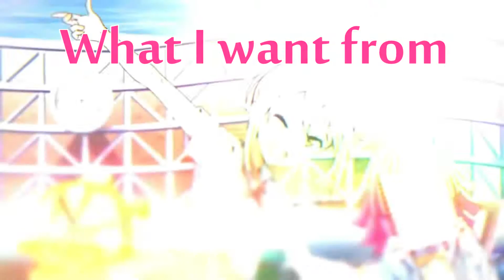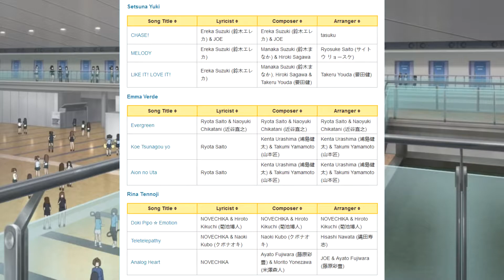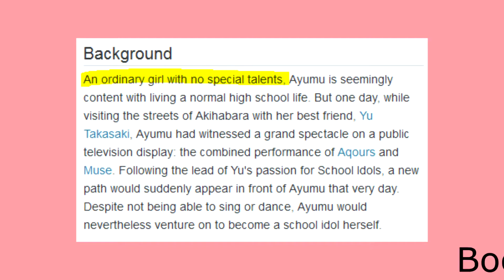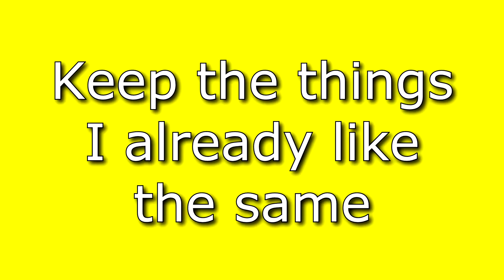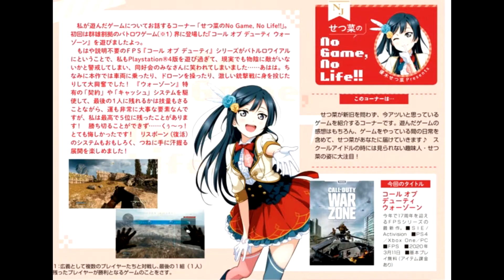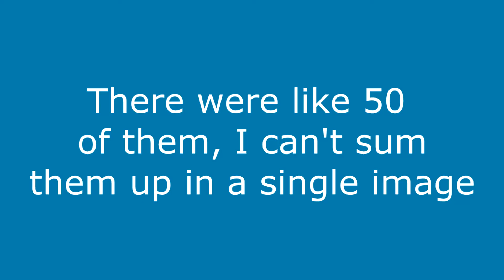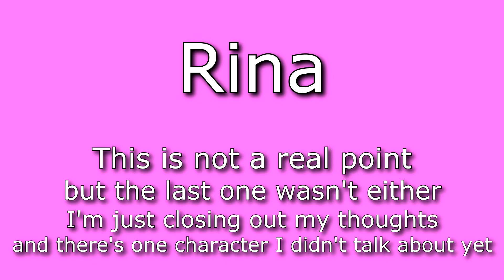What I want from Love Live Nijigasaki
5(ish) things that I want from the Love Live! Nijigasaki High School Idol Club anime releasing later this year.
But this is much less of a list than some previous shorter videos.

Source of the Sad Kanan picture that I used for about 2 seconds
I wouldn't normally use fanart but it was too good to not use.